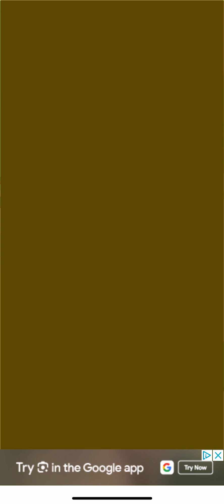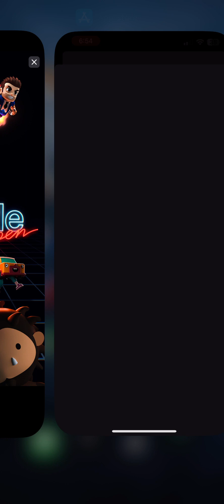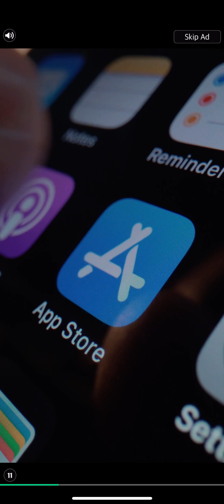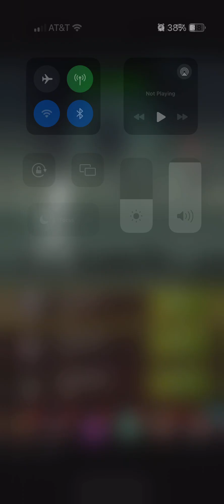youtube video 36fOL-coL5g